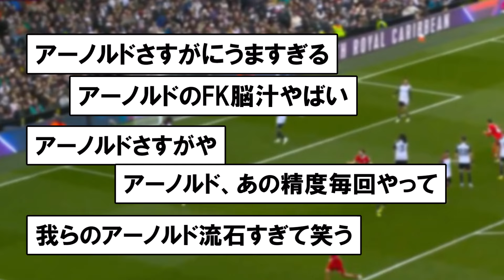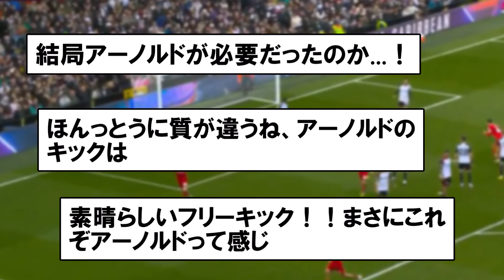【神業】遠藤航所属リバプールのアーノルドさん、フラム相手に決めた神FKがこちらｗｗｗｗｗｗ【リバプール】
遠藤航さん所属のリバプールのアーノルドさんがフラム相手に決めた美しすぎるFKに関する動画です

※この動画は他動画の内容を再利用、繰り返し使用しているコンテンツは一切含んでいません。動画の内容は本動画アップロード時点の最新の情報を取り扱っており、他動画とは異なる内容となっています。